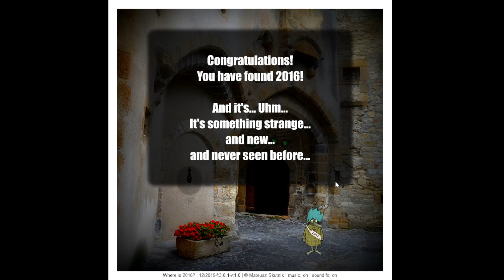Playing every Mateusz Skutnik game #106: Where is 2016?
The 8th game in the "Where is New Year?" series. This one isn't as ambitous as the last one, but I still think its alright. I like the design of 2016